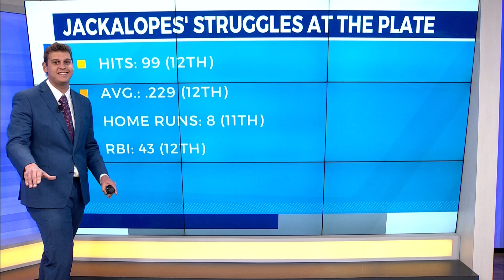Inside the Jackalopes' struggles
Not good folks, not good